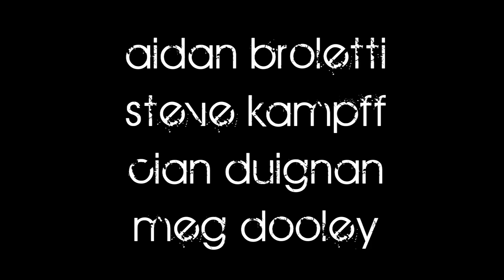DCU's Best Dance Crew E-Society